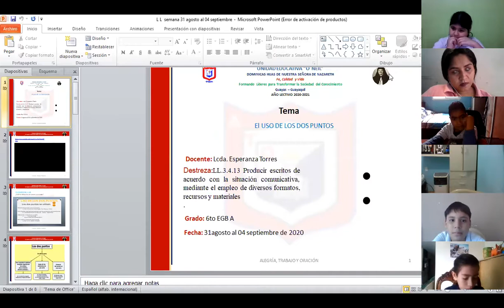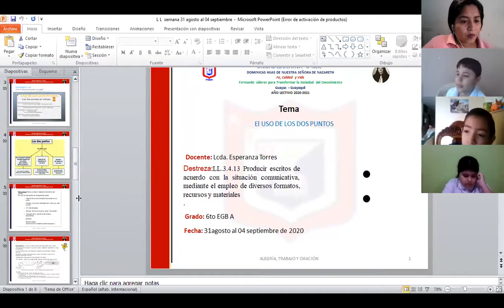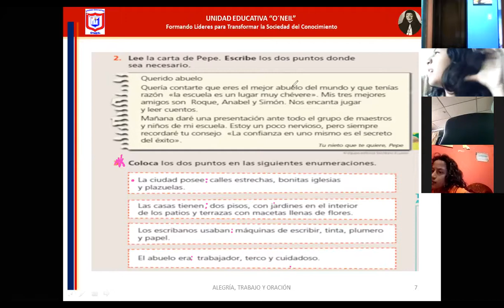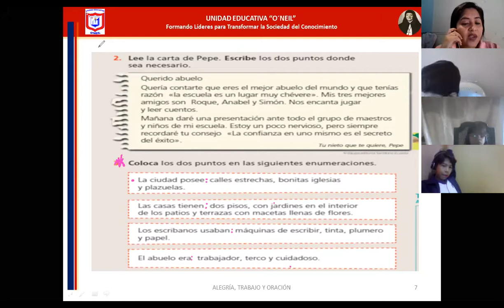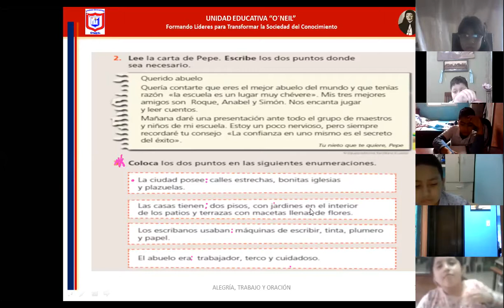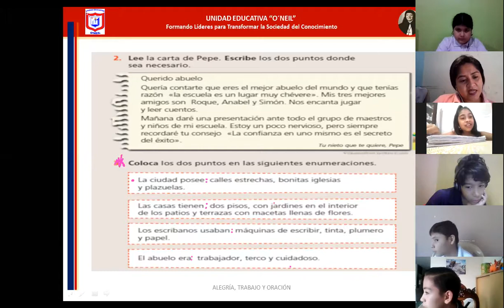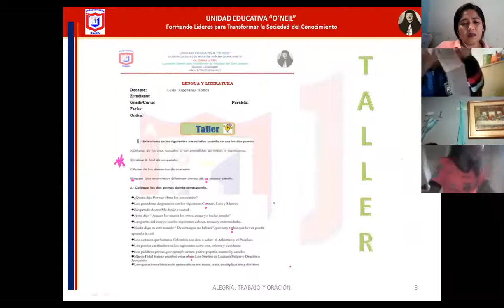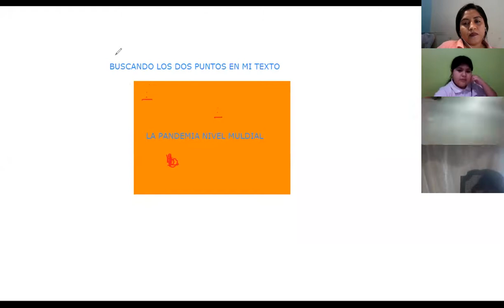LENGUAJE ACTIVIDAD3 9